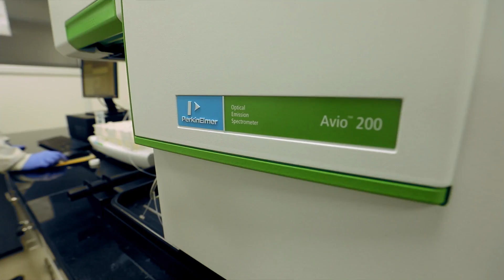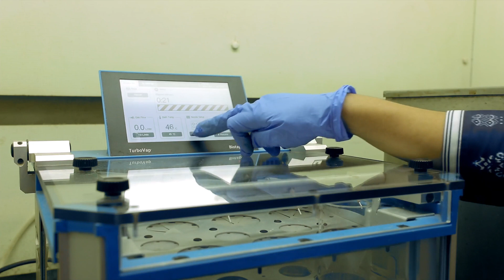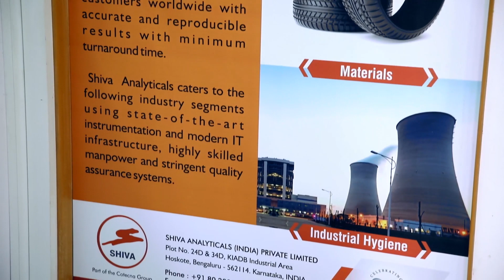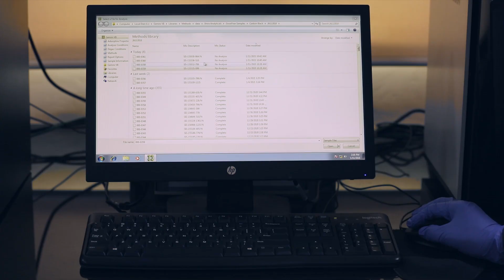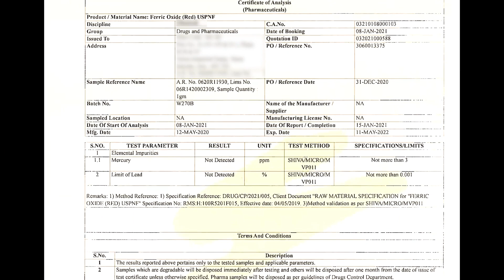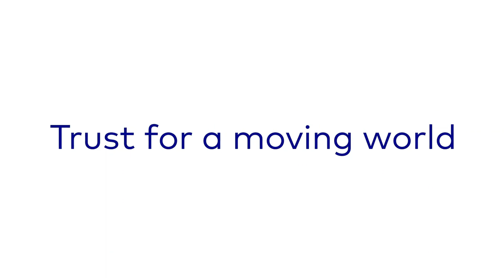Shiva Analyticals Laboratory Tour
Part of the Cotecna Group, Shiva Analyticals is one of the foremost analytical testing labs in India. It provides testing solutions across diverse industries: Pharmaceuticals, Food & Beverages, Minerals & Ores, Materials, Fuels & Oil and Industrial Hygiene.